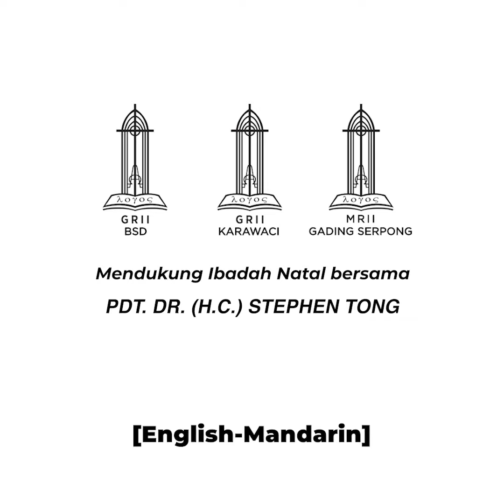MENGAPA HARUS KRISTEN - PDT STEPHEN TONG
NATAL ICE BSD 2022 - MENGAPA HARUS KRISTEN PDT STEPHEN TONG